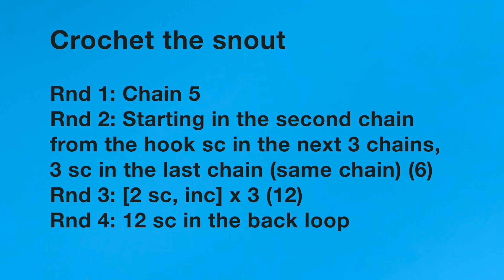Make the snout and fasten it off